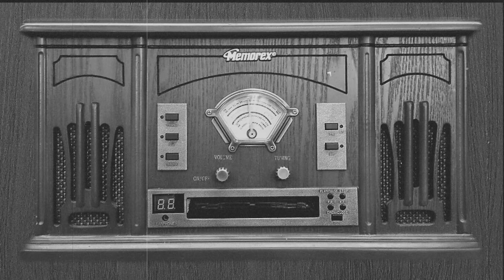Old Time Radio | X Minus One | "The Parade"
The most popular radio shows from the 30's, 40's, 50's and beyond.📻🎶

This video contains the "The Parade" episode of the X Minus One radio program, which aired on May 01, 1955.